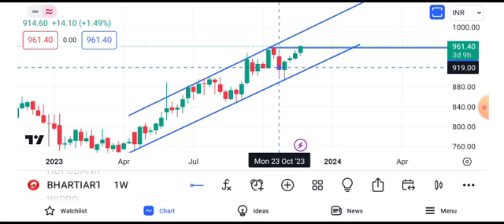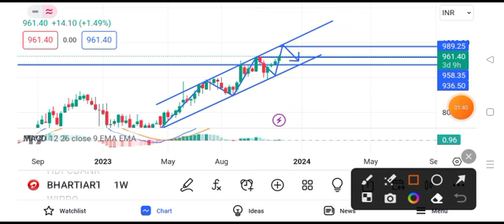Bharti Airtel share news today | Airtel share latest news today | Bharat Airtel share news